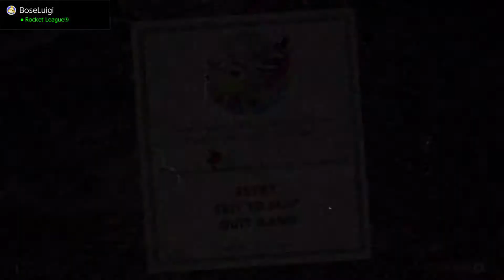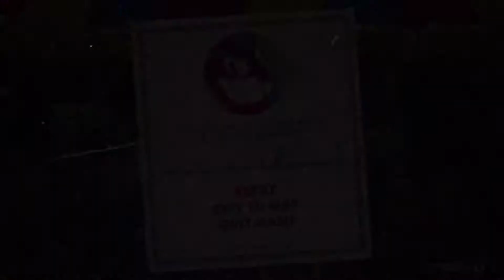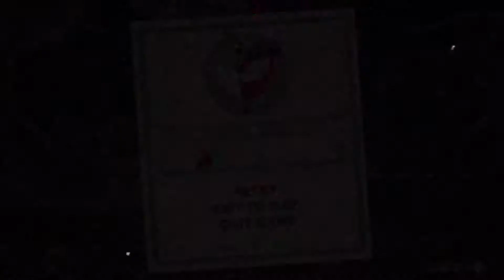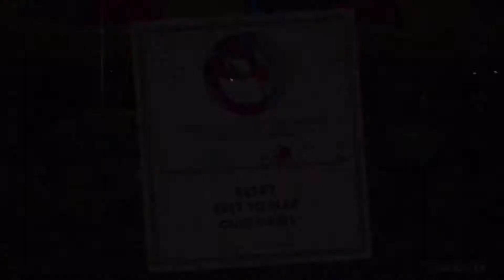Co-op Cuphead Requires Friendship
The boys return to play Cuphead. We don't progress too far, but it's all about the friends we've made along the way.

Money will go towards getting a new PC (streaming and game design) as well as a new mic, and then games, etc to enhance the channel and channel quality. If you like what I do, this is the best way to fastback more stuff happening. Anything is appreciated!